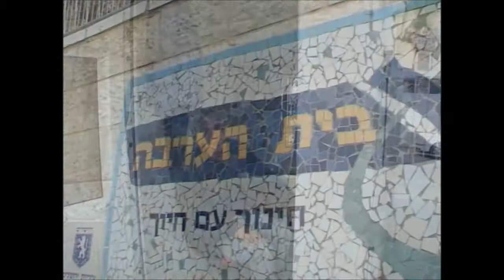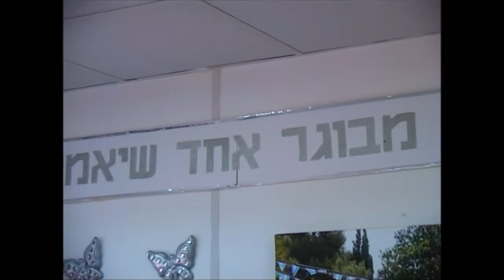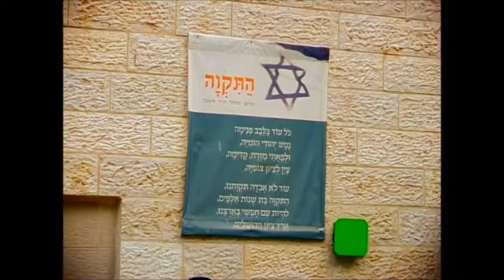אורט בית הערבה avi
"בואו לאורט בית הערבה!"
\אהבתם את הקליפ? הצביעו לו בעמוד הפייסבוק שלנו